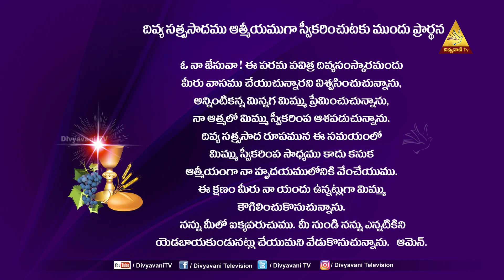HOLY MASS |FR.M.FATHIMES MARREDDY |తపస్సు కాలం - పుష్పించి, ఫలించే కాలం|18 MARCH 22|6AM|DIVYAVANI TV